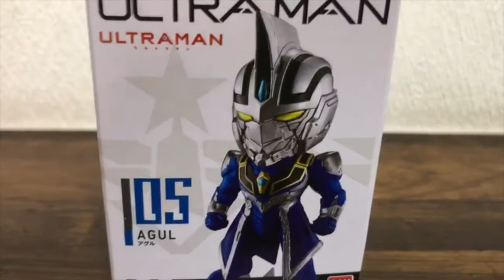ウルトラマン CONVERGE HERO'S ULTRAMAN 5,AGUL アグル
1,ULTRAMAN
2,SEVEN
3,ADAD
4,GAIA
5,AGUL
6,ZEARTH

CONVERGE HERO'S ULTRAMAN 01 全６種 開封 コンバージ ヒーローズ ウルトラマン０１ Figure 食玩 Japanese candy toys